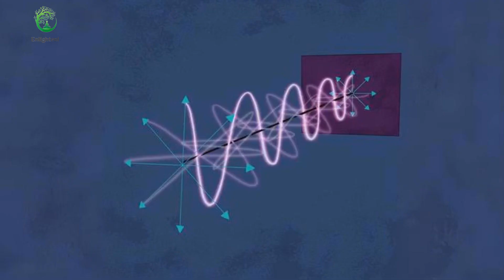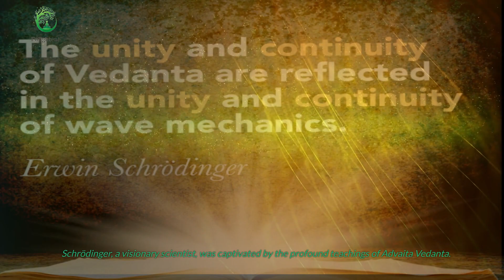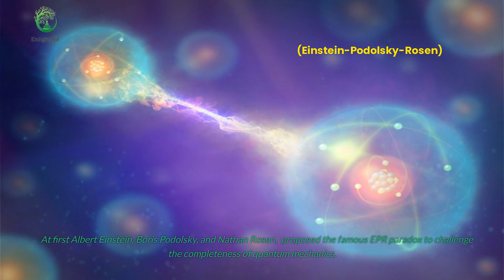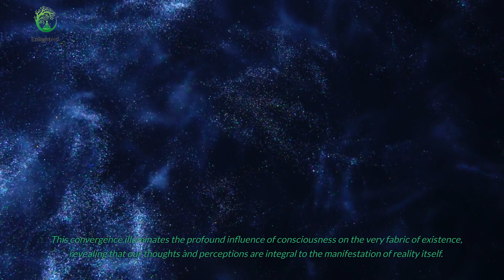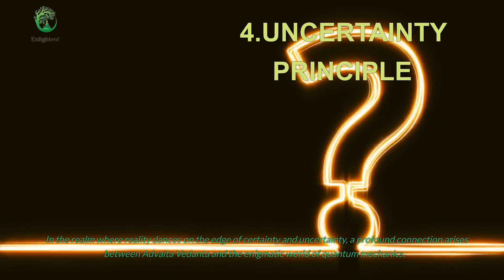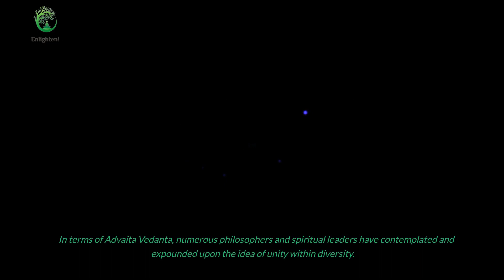Vedanta & Quantum Physics Similarities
Discover the captivating parallels between Advaita Vedanta and quantum physics, where ancient wisdom and cutting-edge science converge. Explore concepts like superposition, quantum entanglement, the observer effect, and the uncertainty principle that bridge the realms of consciousness and quantum mechanics. Join us on a mind-bending journey as we delve into the profound connections between Advaita Vedanta and the enigmatic world of quantum physics.